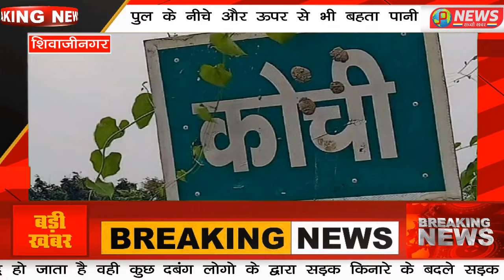कोंची से रहियार जाने वाली सड़क में वर्षा के समय पुल के नीचे और ऊपर से भी बहता पानी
बिहार के समस्तीपुर जिले के शिवाजी नगर प्रखंड के अंतर्गत कोंची से रहीयार जाने वाली सड़क में संवेदक के द्वारा पुल निर्माण कार्य में लापरवाही बरती गई है जैसे की आपको हम दिखा रहे है की बगल के अप्रोच सड़क के नीचे पुल का निर्माण कार्य कर दिया गया जिस कारण वर्षा के समय तो पुल के नीचे से पानी बहता ही है और लोगो का कहना है की पुल के ऊपर से भी पानी बहता है जिस कारण आने जाने का रास्ता अवरुद्ध हो जाता है वही कुछ दबंग लोगो के द्वारा सड़क किनारे के बदले सड़क पर ही खरही लगा दिया गया है जिससे आने जाने वाले लोगो को काफी परेशानी हो रही है स्थानीय लोगो ने उक्त पुल को ऊंचा करने तथा सड़क निर्माण किए जाने का मांग किया है Breakingnews #Breaking_news Live LiveNews latestnews PNews PNewsLive News aaj_ki_taja_khabar #aaj_ki_taja_khabar_Live